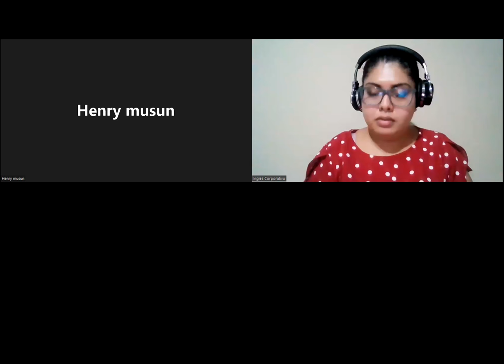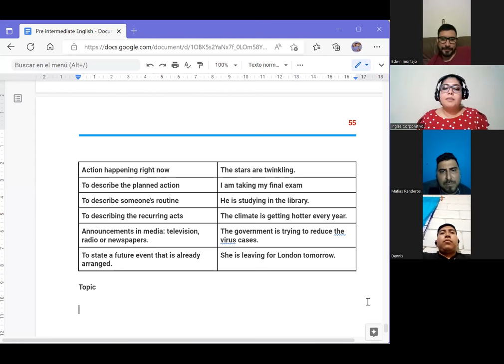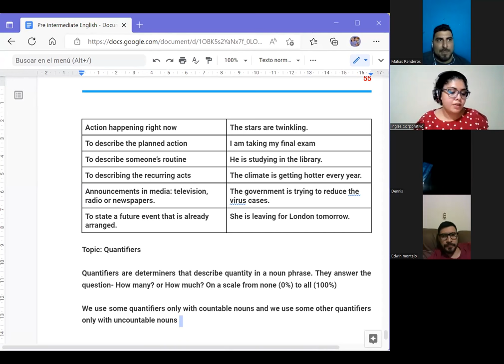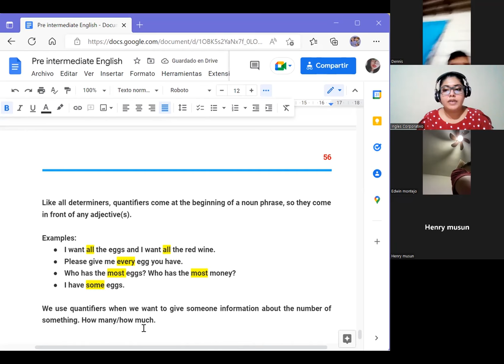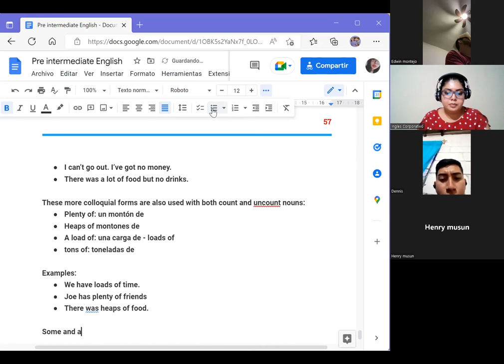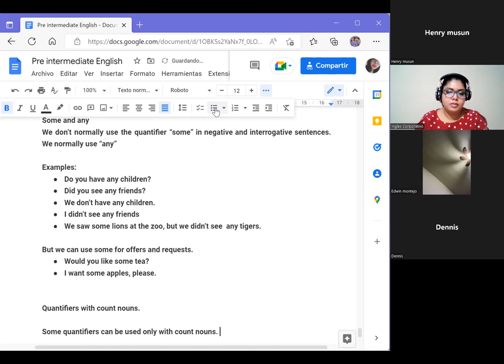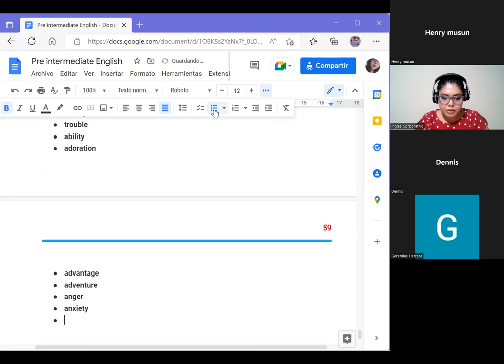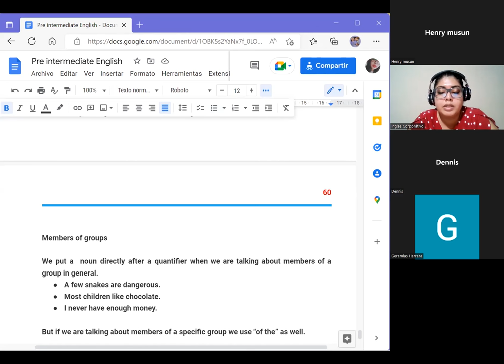Ingles Corporativo-June 22nd 2022 - Quantifiers